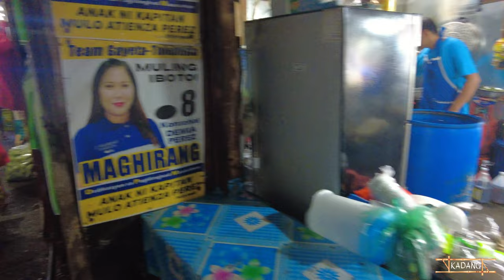Exploring SARIAYA PUBLIC MARKET Quezon Province | Unique Marketplace on the hill